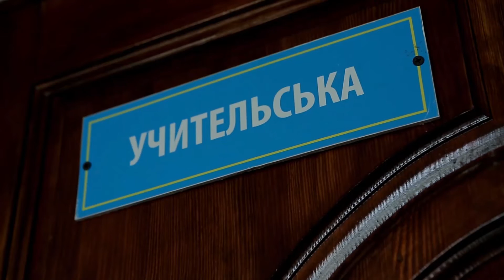"Обіцянки-цяцянки": Михайло Пухтаєвич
Обіцяю переобіцяти обіцяну обіцянку! У новому проекті Телеканалу СК1 Андрій Іванюк покаже, чи дотримуються депутати своїх обіцянок